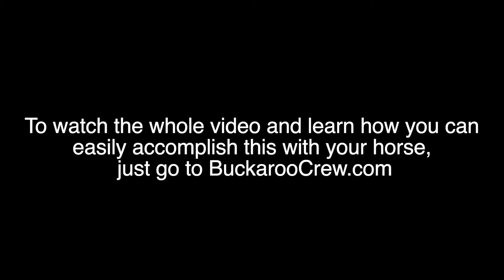Trailer Loading Demo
Although most horses can be either forced or pushed enough to eventually load into a trailer, if they’re anxious and uncomfortable about it, they will most likely paw the floor, kick the walls, and rush backwards out of there as soon as they get the chance.

You want to make the trailer somewhere they WANT to be as opposed to somewhere they are FORCED to be. That makes all the difference.

In the video, I am working with a horse that has been loaded several times but still does not like to be in the trailer. The owner said that she constantly paws while in. This was the fist time horse did not paw while in the trailer.

The full video will be on BuckarooCrew.com

Go to the BuckarooCrew.com for more videos that break down into very detailed steps.